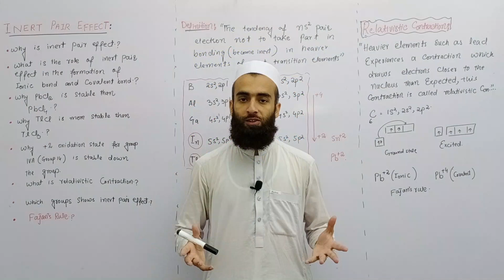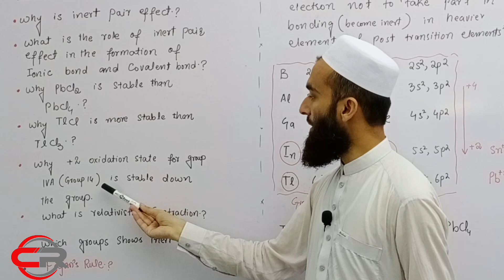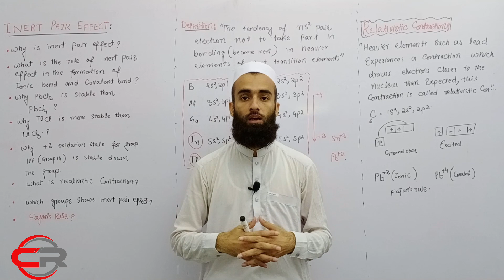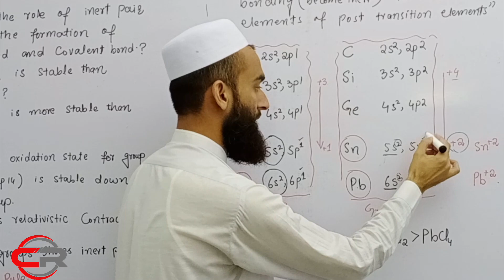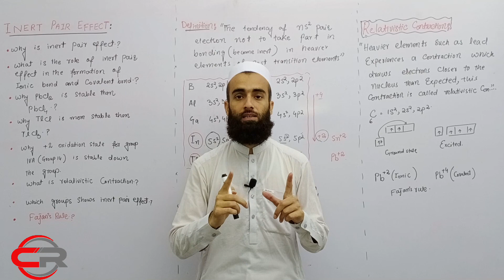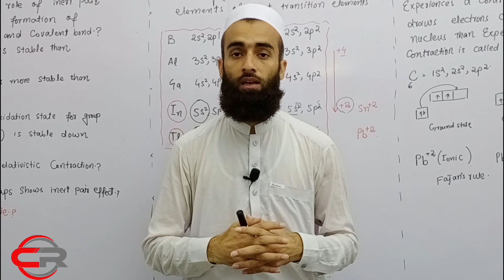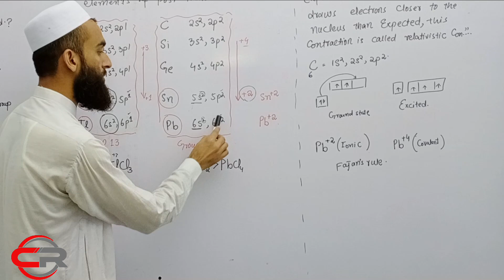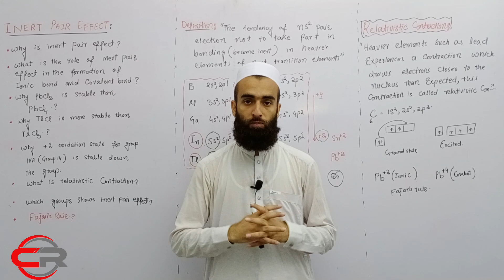inert pair effect in formation of PbCl2 and PbCl4 |Group 14 Elements |lecture 24